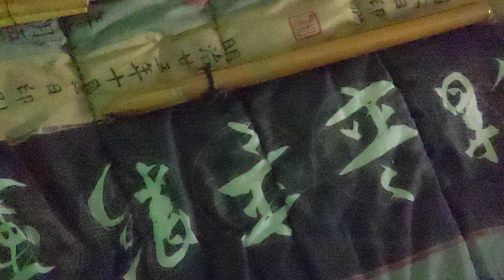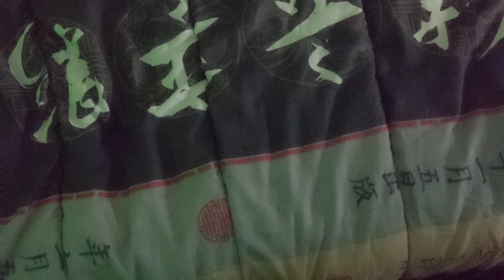Objet Amérindiens, Flûte Native